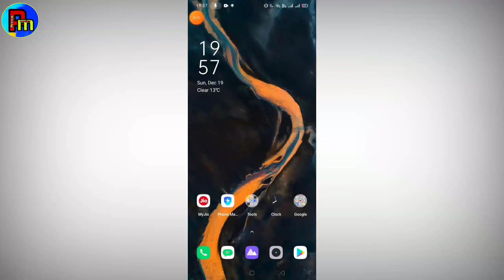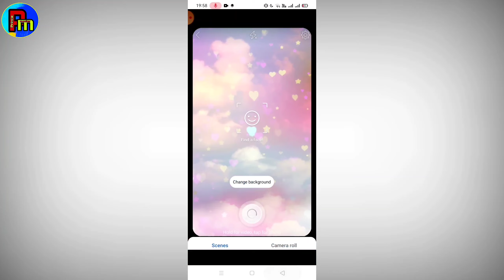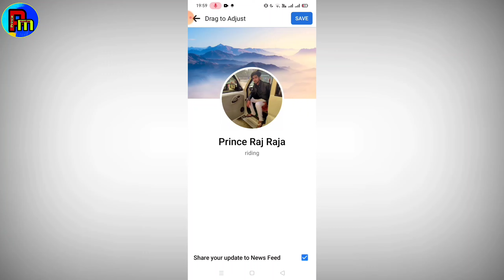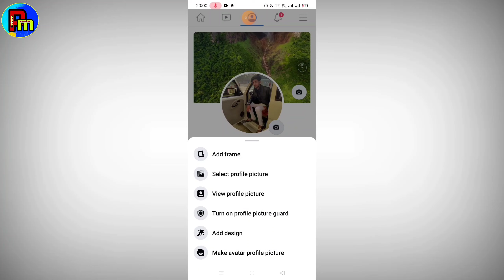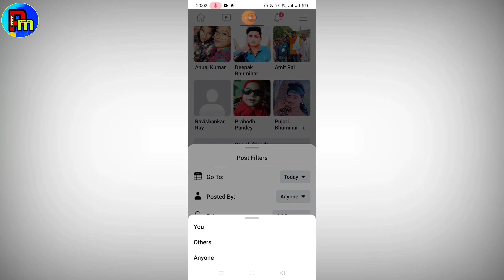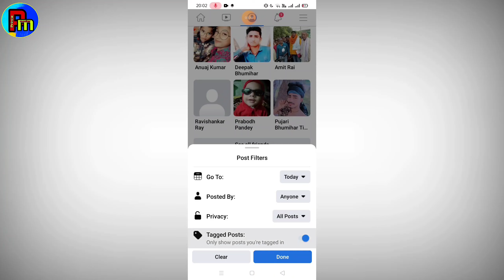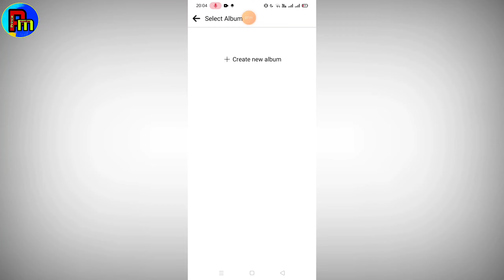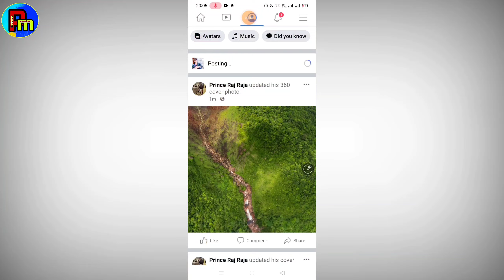Top 5 Facebook New Update || Facebook New Features || Facebook Updates & Features 2022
Hello friends
Dosto namaskar aaj ke video me mai aapko batane wala hu ki Facebook me kuch new new update aaye hai dosto jo ki bahut hi amazing hai usse update ke baare me mai aapko iss video me batane wala hu to dosto video ko last tak jaroor dekhna ummid karta hu aapko ye video pasand aayege

My Equipment !!

My mobile phone...

My Tripod.

My mic .

My new asus labtop...

My background green clothes...

My canon camera ...

My camera for tripod ...

My light stand.

Mobile for Ambrane powerbank...

Bluetooth earphone ...

Labtop for table...

My best earphone .